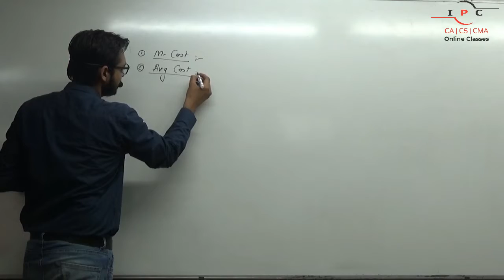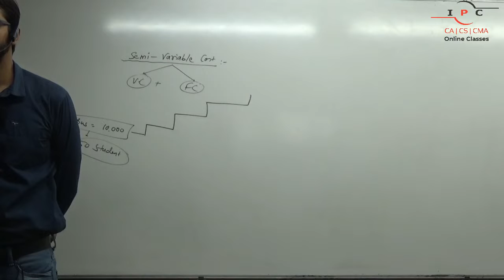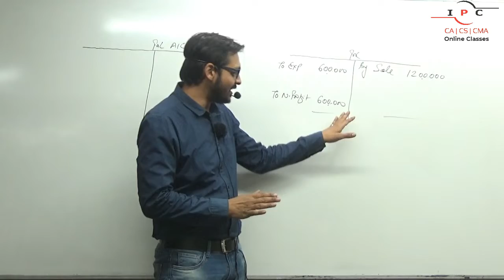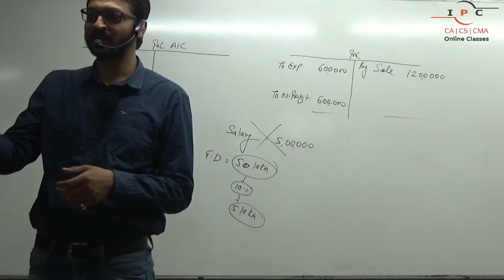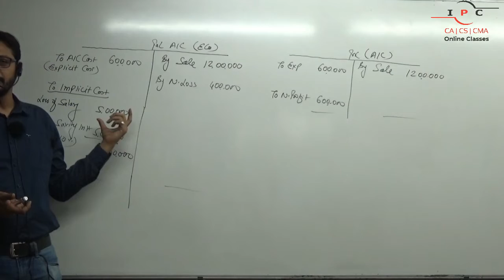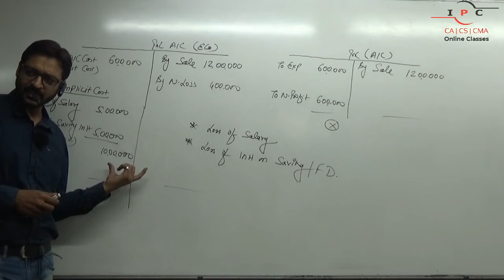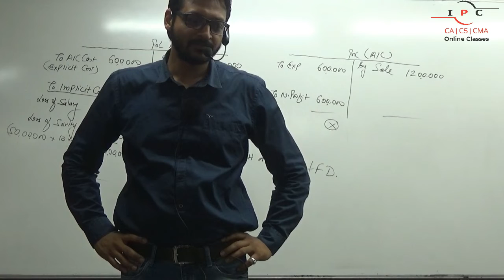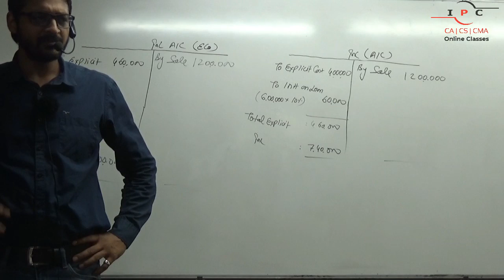CA-FOUNDATION | ECONOMICS | THEORY OF COST | CLASS-01 | CA VIJIT JAIN